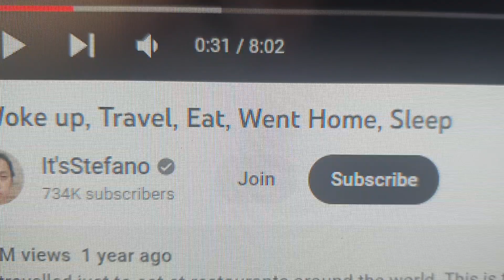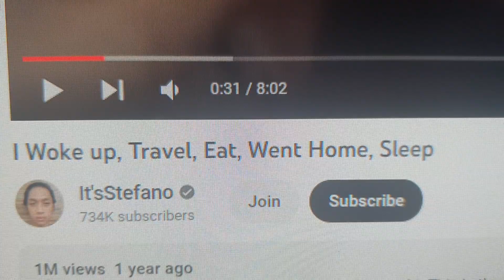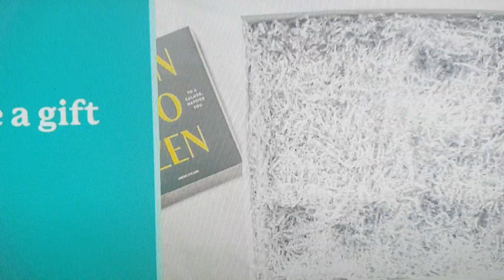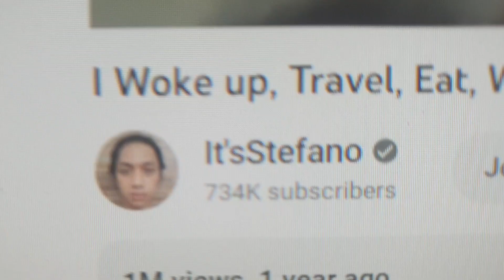explain me this... it is funny but not that funny or?? or yes....